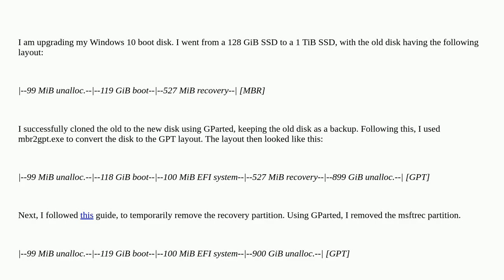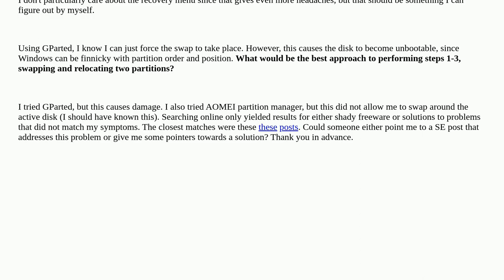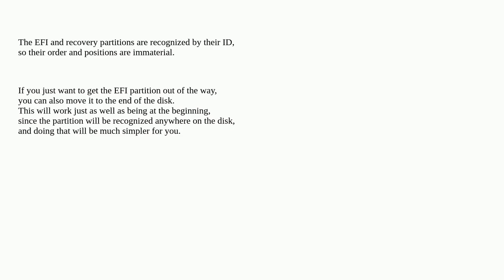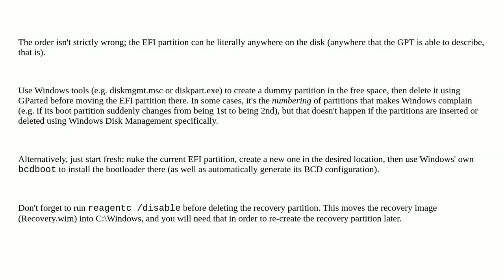How do I rearrange a wrong order of EFI and boot partitions?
A special thanks goes out to the community

  windows-10 gparted partitioning